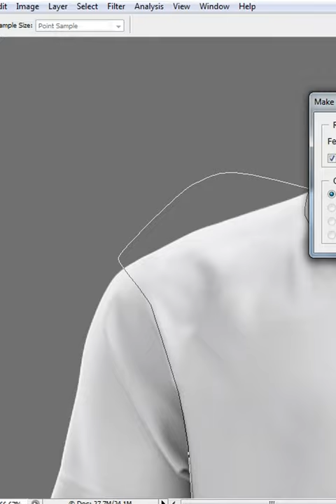Jersey Mockup Design | FULL VIDEO CLICK LINK IN DESCRIPTION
jersey mockup design